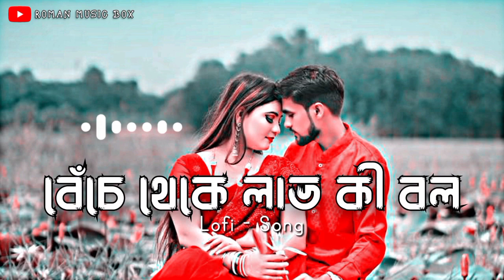Beche Theke Labh Ki Bol | বেঁচে থেকে লাভ কি বল |(Slowed+Reverb) Bangla Lofi Song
Movie -  Rangbaaz
Song Name - Beche Theke Lav Ki Bol (বেঁচে থেকে লাভ কি বল)
Music Composer - Jeet Gannguli
Lyrics - Prasen
Producer - Surinder Films Pvt. Ltd

🎧 listen lofi &😌 Enjoy Your Life 🥰
Use Headphones
🎧 For Best Experience❤️
🎧 Sloewd And Reverb Song 🎧
☺️ feel this lofi music🥰

🚫Copyright❗
Notice! We will delete our video. Please Message Me.

বেঁচে থেকে লাভ কি বল,
তোকে ছাড়া আর
খুঁজেছে জবাব অচল মন কোথা কার।
জানি স্বপ্ন তার পাতায় কত কি,
কত যত্নে দেখেছি আর লিখেছি।
যা চলে তুই, ও.. সব ভুলে তুই,
তোকে ছাড়া আর
খুঁজেছে জবাব অচল
মন কোথাকার ও ও ..

And ( Share 📲 ) করে যাবেন ( ধন্যবাদ 😎)